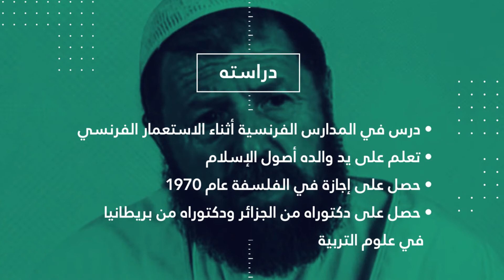شخصية الأسبوع\ عباسي مدني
مجاهد ضد الفرنسيين، ثم معارض لسلطات ما بعد التحرير والاستقلال، اعتقل في الفترتين، وانحاز للشعب في الفترتين